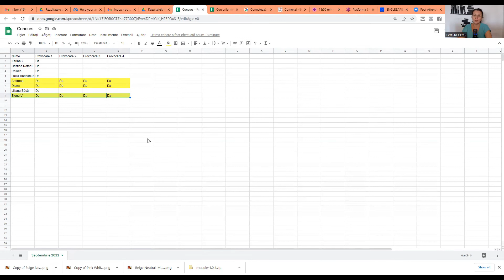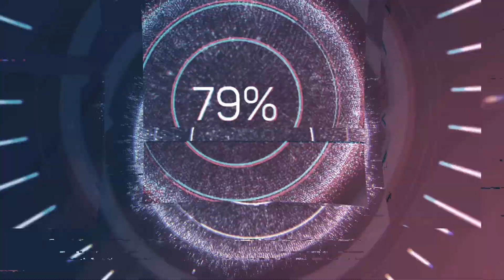Pastiluța de Engleză: Cum s-a lipit engleza de Profa și în cât timp?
Neața,
Pastiluța de engleză este podcastul meu săptămânal iar temă podcastului de azi -cum s-a lipit engleza de Profa de engleză. În cât timp am învățat engleza, cum și ce m-a ajutat.
Avem și câștigătorii unui curs gratuit cu mine :)
ÎNVAȚĂ ENGLEZA ONLINE CU PROFA DE ENGLEZĂ: